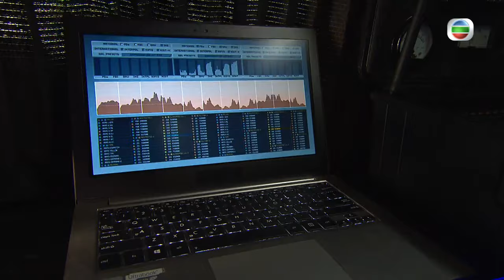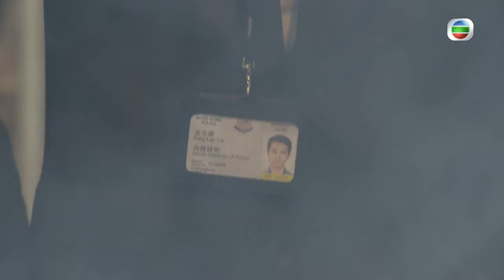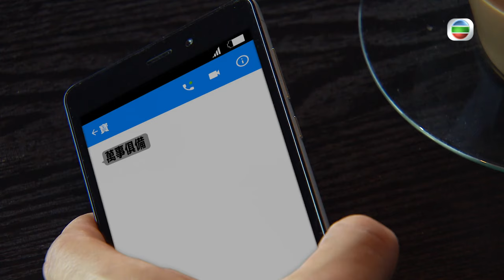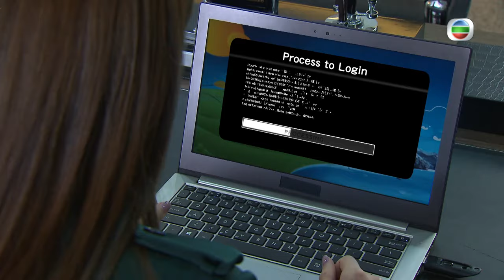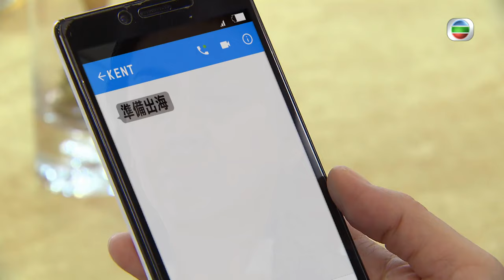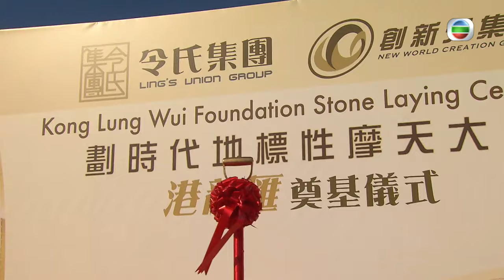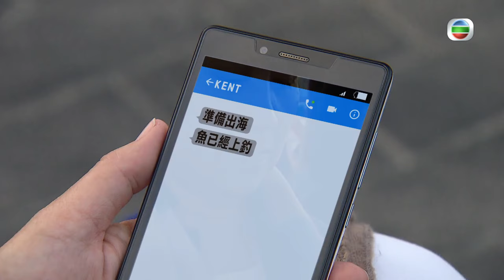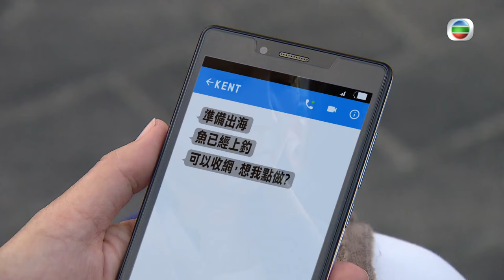[Eng Sub] | TVB Action Drama | The Unholy Alliance 同盟 10/28 | Nina Paw Ruco Chan Nancy Wu | 2016